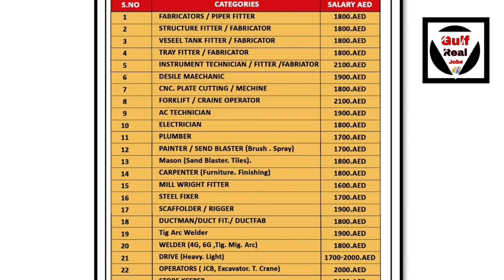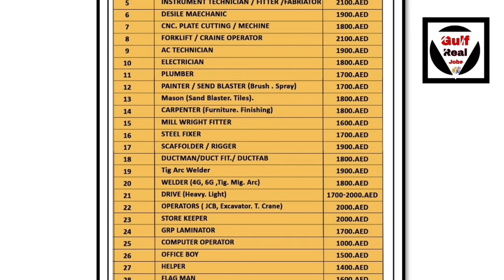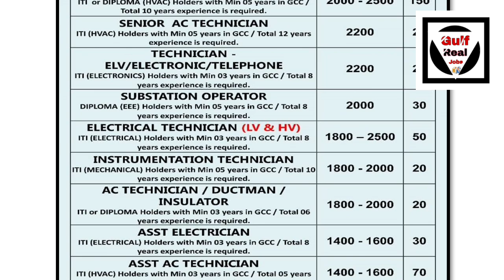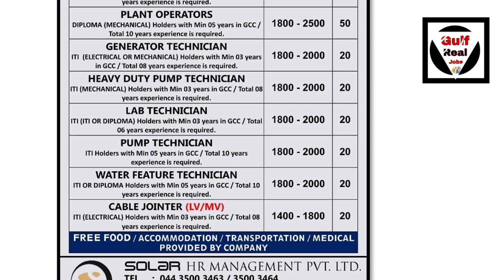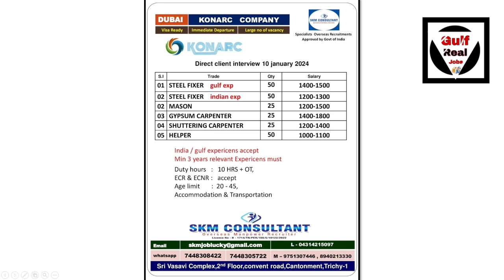Direct Selection Jobs In Dubai | 10th Pass and Freshers Dubai Jobs